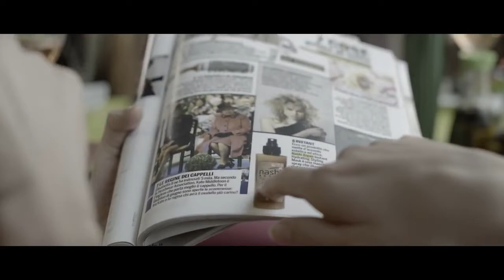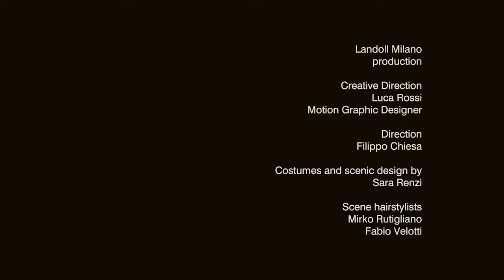Nashi Argan Salon Movie